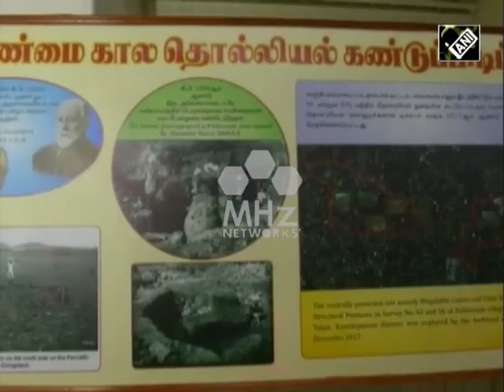India News (22 Aug, 2018) - 2300 year old terracotta coffin put on display in southern India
A 2300-year-old sarcophagus or coffin, discovered by the Archaeological Survey of India was exhibited in southern Chennai city recently. Soon after the sarcophagus with 12 legs was thrown open to the public at a museum, it became a hit among its visitors.